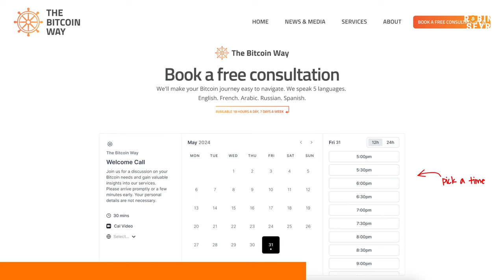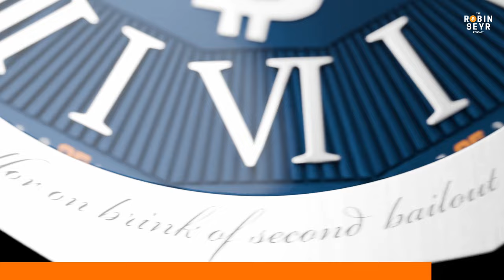Ex-Web3 worker: It's now time to be Bitcoin only!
Altcoins & Fiat is the same bucket! Selale (AZA) Malkocoglu realized that too and explains why only BTC makes sense right now.

Summary

In this conversation, Sela discusses her journey into the Bitcoin space, highlighting the hope and energy it brings amidst the challenges of the fiat system. She reflects on her experiences in the Web3 and banking sectors, expressing disillusionment with their practices. Sela draws parallels between Bitcoin and cultural narratives, particularly through the lens of films like The Matrix and The Truman Show, emphasizing the importance of critical thinking in today's society. She also shares insights on the nomadic lifestyle and her involvement in the Bitcoin Film Festival, advocating for independent cinema that resonates with Bitcoin culture.

Takeaways

Bitcoin sparked hope and energy for Sela.
Transitioning from fiat to Bitcoin was a mental necessity.
The fiat system operates like a Ponzi scheme.
Critical thinking is essential in today's society.
The Matrix serves as a metaphor for the Bitcoin journey.
Sela identifies as a natural-born nomad.
The Bitcoin Film Festival promotes independent cinema.
Noster Protocol aids in Bitcoin adoption.
The importance of community in the Bitcoin space.
Cinematic narratives often reflect societal programming.

Chapters

00:00 The Impact of Bitcoin on Personal and Professional Life
01:55 The Shift from Web3 to Bitcoin
04:48 Understanding the Fiat System as a Ponzi Scheme
07:38 The Bitcoin Community and Its Dynamics
10:37 The Role of Cinema in Bitcoin Culture
13:46 Critical Thinking and the Matrix Analogy
16:17 The Future of Bitcoin and Society
19:32 Critical thinking and the Matrix Analogy
23:50 The Future of Bitcoin and society